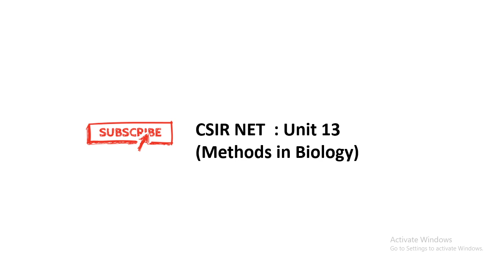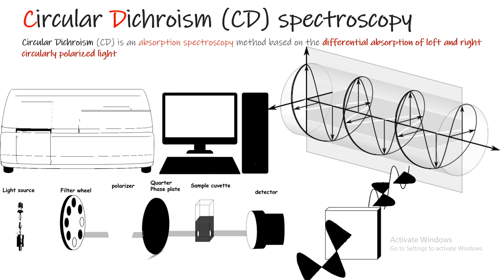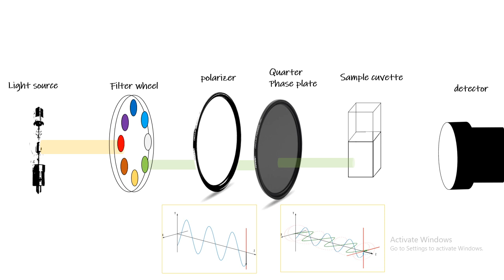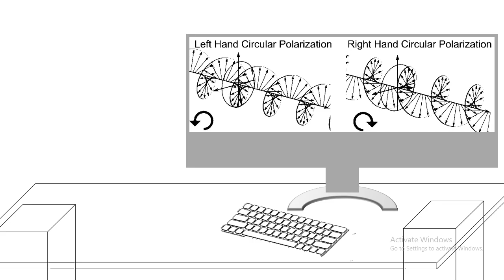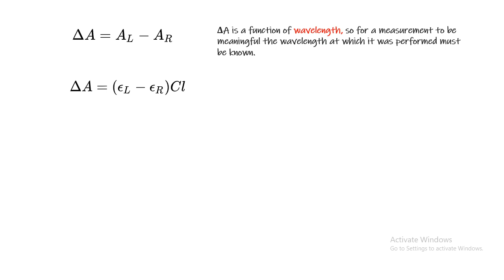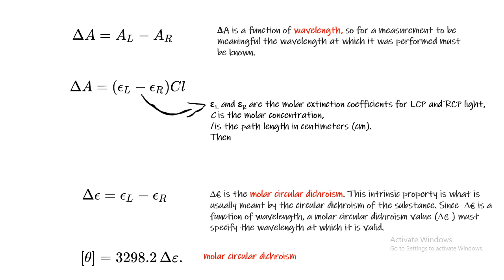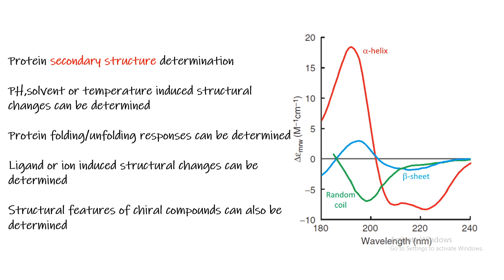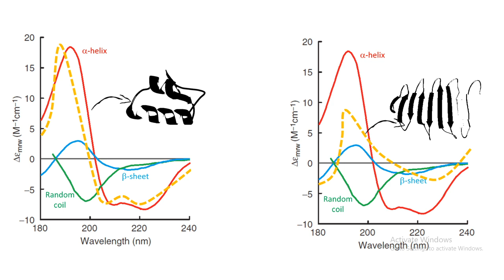Circular Dichroism (CD spectroscopy) CSIR NET | GATE | IIT JAM | JNU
In this video we would look at the principle and usage of circular polarized light and CD spectroscopy